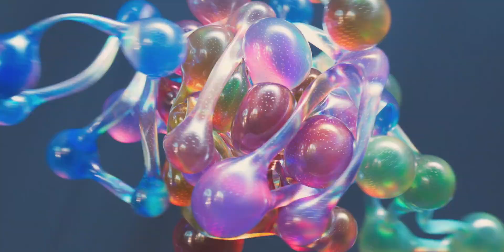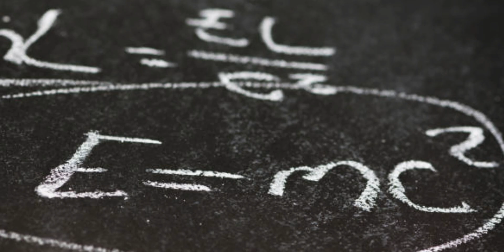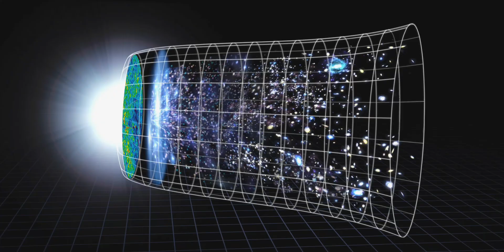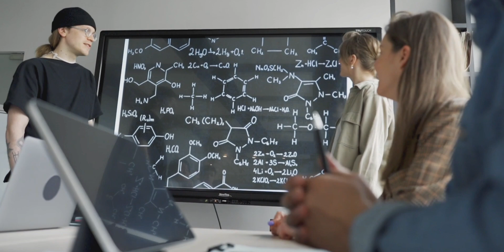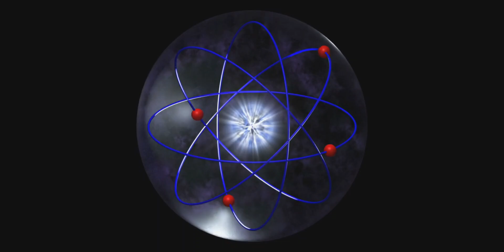Lubang Hitam Terkecil | Primordial dan Micro Black Hole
Apakah mungkin sebuah lubang hitam memiliki ukuran sekecil bola pingpong, namun beratnya setara dengan gunung Everest?

Dalam video ini, kita akan menjelajahi dunia ekstrem dari black hole primordial dan micro black holes. Fenomena teoretis yang menantang pemahaman kita tentang fisika kuantum, relativitas umum, hingga awal mula alam semesta.

Kita akan bahas:
✅ Apa itu black hole primordial dan bagaimana mereka bisa terbentuk di awal Big Bang.
✅ Bagaimana micro black holes mungkin tercipta di laboratorium modern seperti CERN.
✅ Mengapa radiasi Hawking menjadi kunci untuk memahami penguapan black hole.

Tonton sampai akhir untuk melihat bagaimana lubang hitam mikro bisa membuka pintu menuju penemuan sains terbesar abad ini!